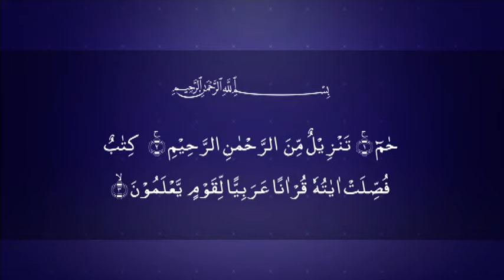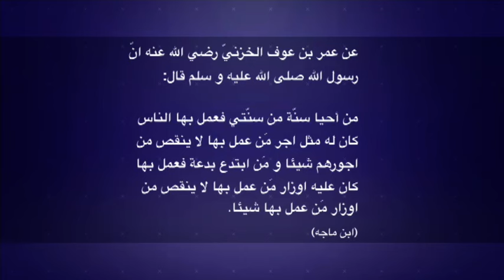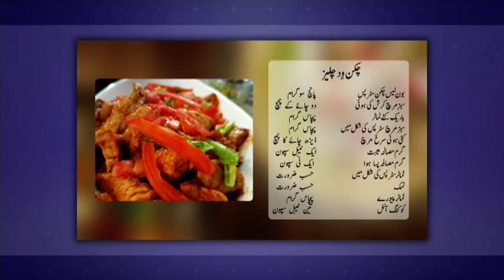Nashr e Ramadhan - 30 June 2016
Nashr-e-Ramazan - a live programme based on discussions on various topics related to Ramadhan. Host: Raza Ahmad. This episode was first aired live on 30. June 2016.